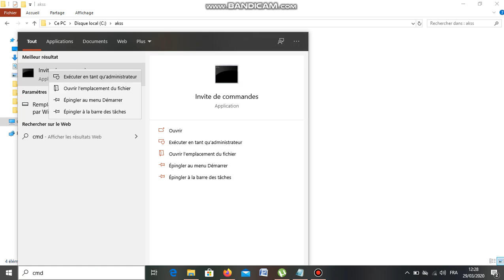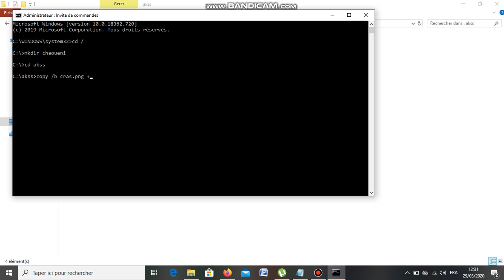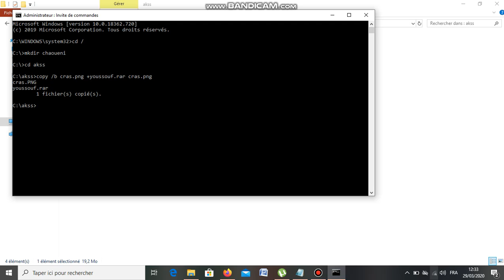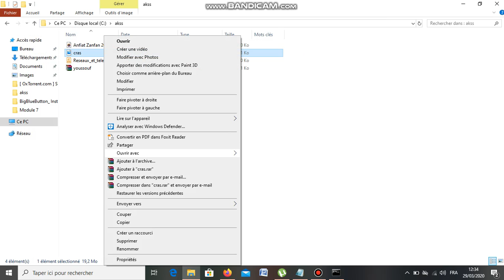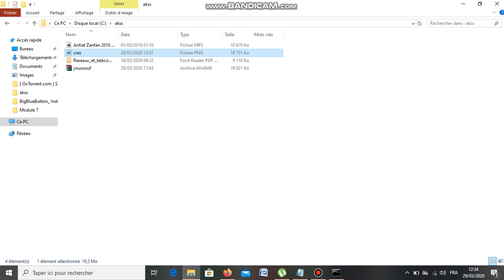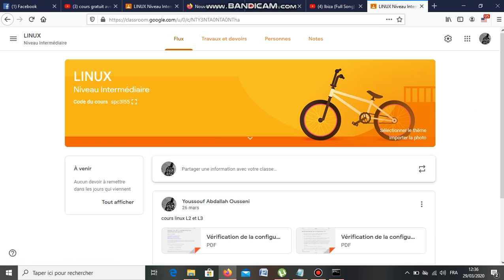Comment cacher un fichier dans un image en comorien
Youssouf Abdallah :Comment cacher  un fichier dans un image en comorien